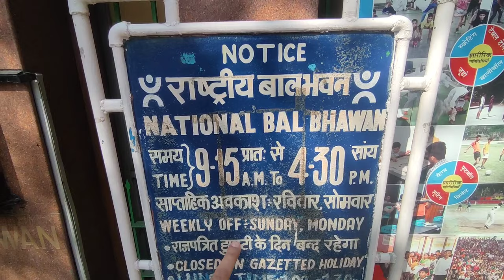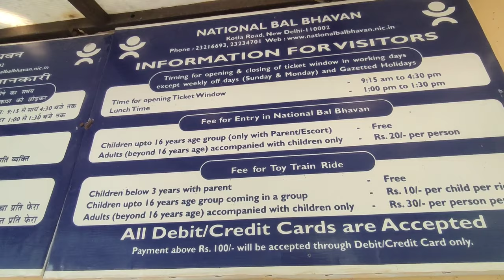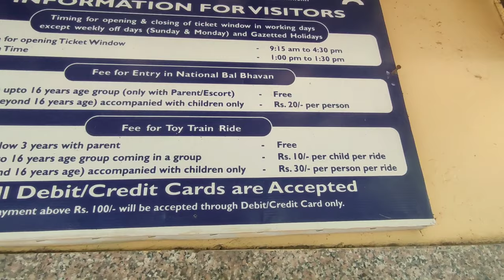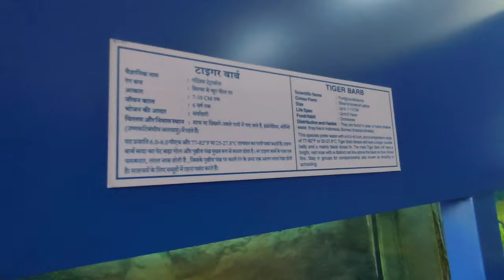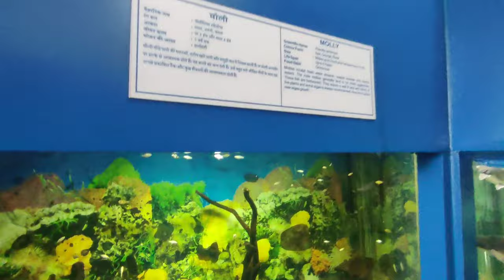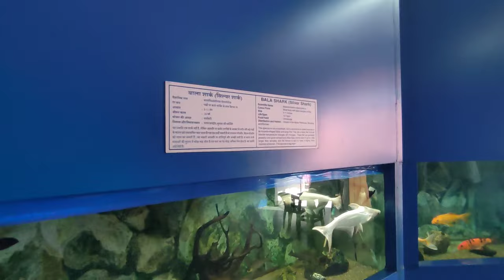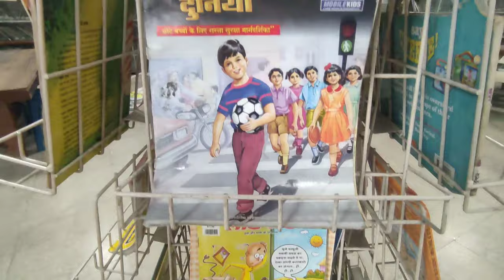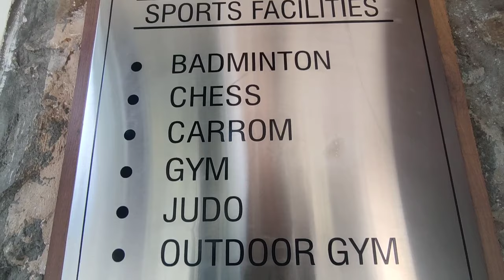Bal bhavan delhi - National bhawan delhi 2023 ticket price, timings, location, tour | Bal bhawan ito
National bal bhavan delhi ( national bal bhawan delhi 2023 ) bal bhavan 2023 delhi is one of the best places to visit for children in delhi. It is located at kotla road , mata sundri railway colony , mcd market , new delhi . National bal bhavan is an institution which aims at enhancing the creative potential of children by providing them various activities, opportunities and common platform to interact, experiment, create and perform according to their age, aptitude and ability. It offers a barrier-free environment with immense possibilities of innovation, minus any stress or strain. Here there is toy train , fish aquarium , magic mirrors , mini delhi zoo , science park , unique rides , wooden park , figher aircrafts , tanks , library , traffic signal park etc. There is also a snack point ( cafeteria ) located inside national bal bhawan new delhi where you can have some food by paying the charges .

In this video, i have shared all information related to ticket price , timings ,location ,nearest metro station , toy train charges etc. of national bal bhavan delhi ( national bal bhawan delhi 2023 ) bal bhavan 2023 delhi along with taking you on a tour of national bal bhavan delhi ( national bal bhawan delhi 2023 ) bal bhavan 2023 delhi , so make sure to watch this video till the end to know everything.

National Bal Bhavan
Kotla marg , mata sundri railway colony , mcd market , ITO , new delhi

00:00 Intro
00:16 About national bal bhavan delhi ( national bal bhawan delhi 2023 ) bal bhavan 2023 delhi
00:21 National bal bhavan delhi ticket price, ocation , timings, ticket prices , toy train charges, nearest metro station etc.
02:19 Mini zoo
03:44 Fighter aircrafts , tank
04:45 Toy train
07:50 Jawahar fish aquarium
10:59 Snack point ( canteen )
11:26 Library
12:13 Wooden park
13:15 Traffic training park
13:49 Sports center & science park
14:55 Rides
16:53 Review of national bal bhavan delhi ( national bal bhawan delhi 2023 ) bal bhavan 2023 delhi
17:18 Outro

National bal bhavan delhi ( national bal bhawan delhi 2023 ) bal bhavan 2023 delhi
National bal bhavan new delhi 2023
Bal bhawan delhi ito
Bal bhawan delhi mein kahan par hai
Bal bhawan delhi ticket price
Rashtriya bal bhawan delhi
राष्ट्रीय बाल भवन दिल्ली (राष्ट्रीय बाल भवन दिल्ली 2023) बाल भवन 2023 दिल्ली